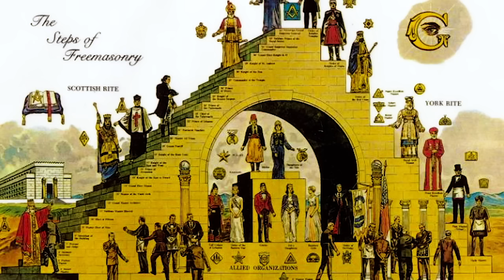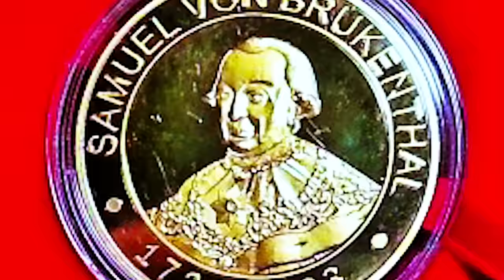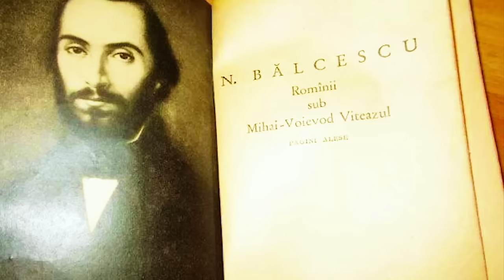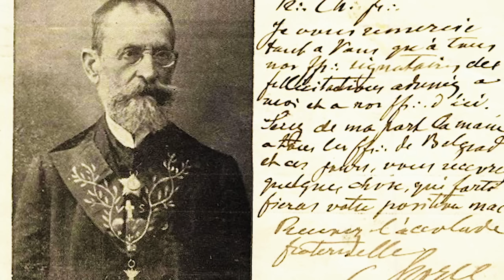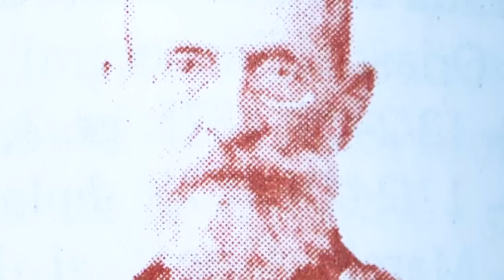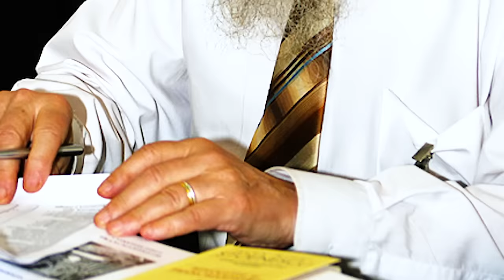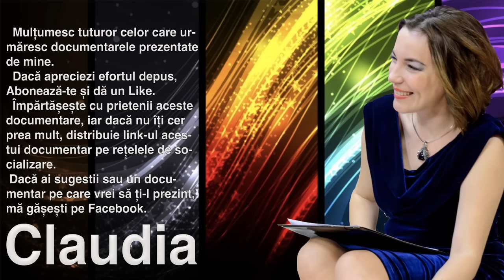Masoni Romani Celebrii